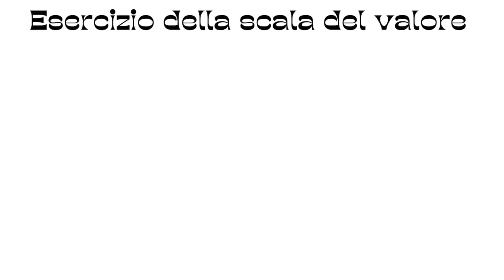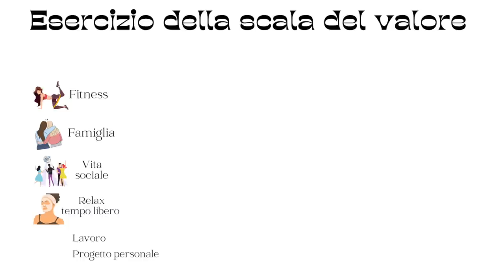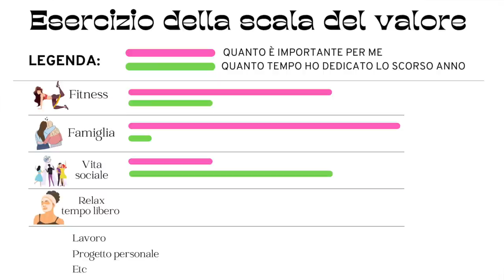Fermati e rifletti: LA SCALA DEL VALORE [SILVIEMBRE 1]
APRIMI!!
Arriva Settembre e quindi anche la serie di video YouTube di Silviembre, dedicati alla ripartenza! Parleremo di set up e programmazione mentale, toccheremo i diversi ambiti del benessere passando dal teoria alla pratica, per ripartire con entusiasmo ma anche con un piano d'azione per non bruciarci subito.
Siete carich*??!